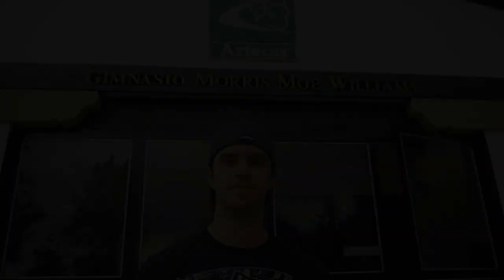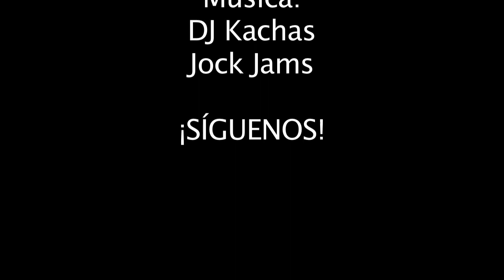UDLAP On Número 4 Deportes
Cuarto programa de UDLAP On... Deportes

Programa para TVUDLAP